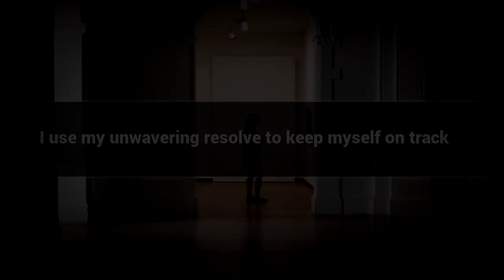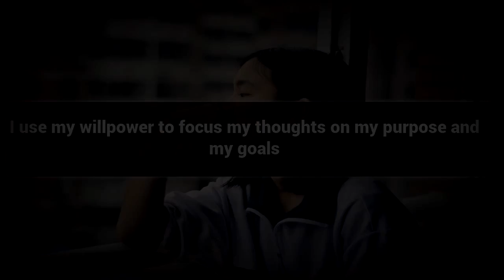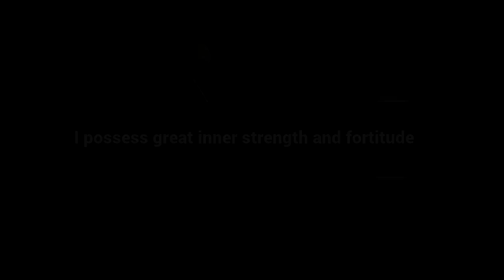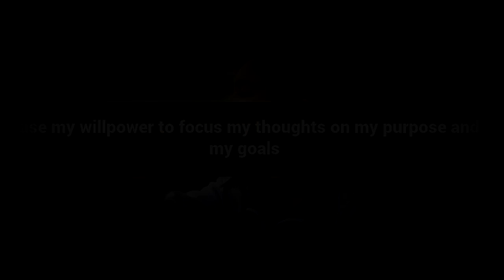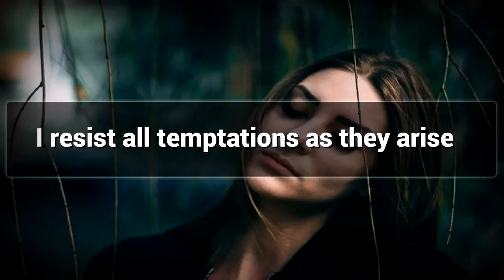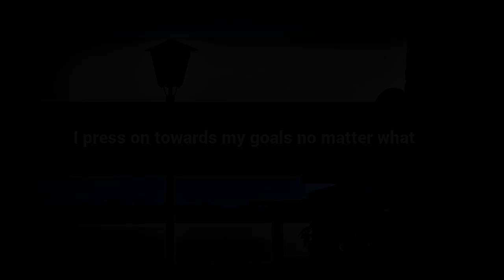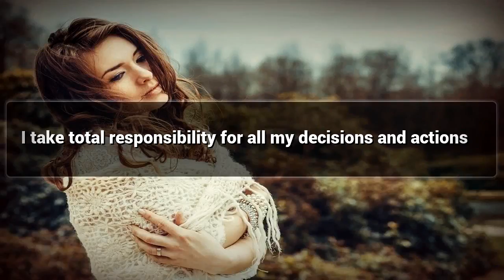Self Discipline affirmations mp3 music audio - Law of attraction - Hypnosis - Subliminal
Positive Affirmations for Self Discipline

Self Disciplice makes a Person the Perfect , Watch This video for Self Discipline